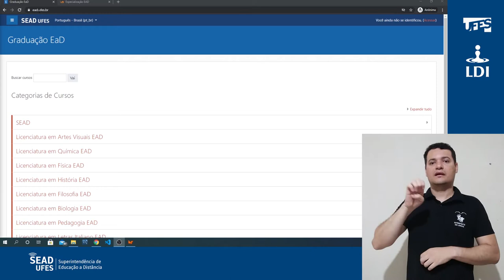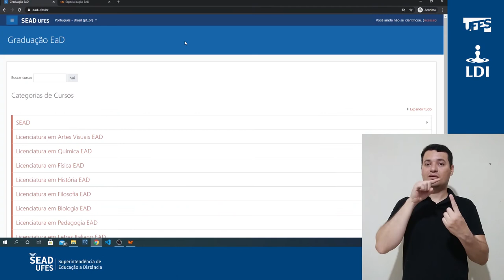Plataformas Moodle da Sead (LDI/Sead/Ufes) [LIBRAS]